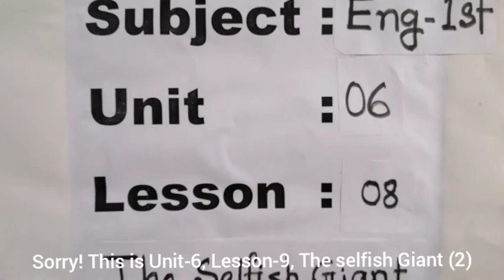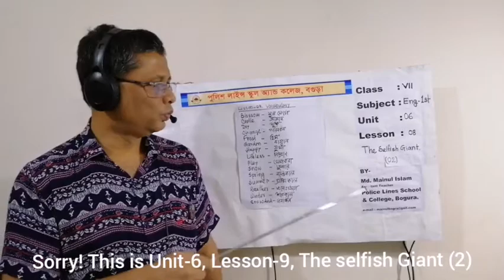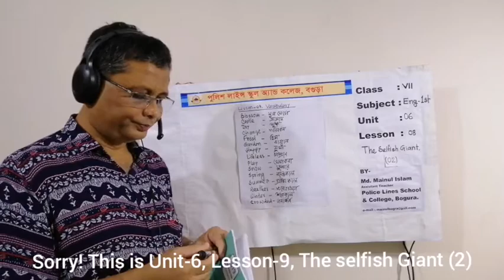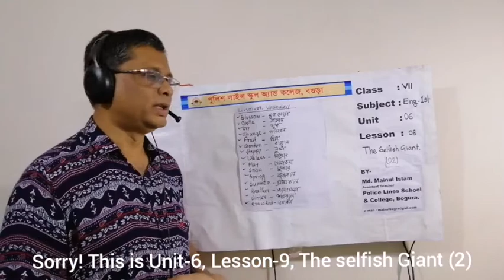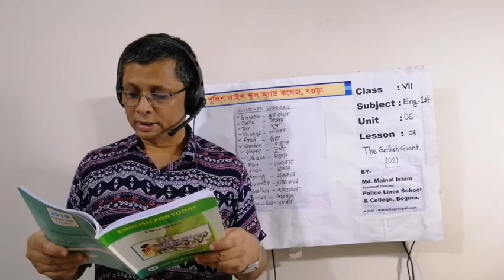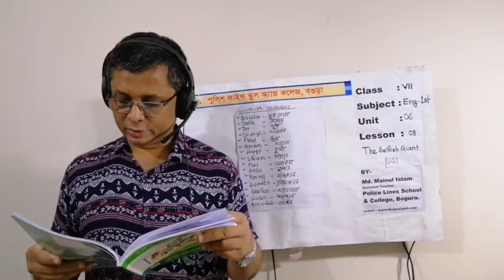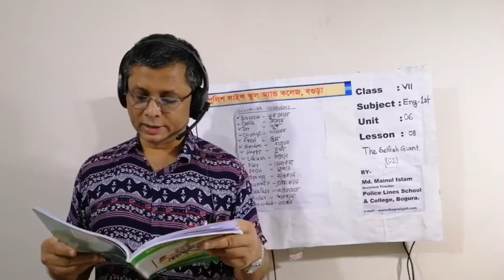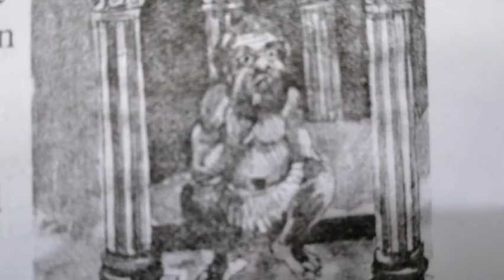The Selfish Giant 2 ( Unit 6 ) - English ( First Paper ), Class Seven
The Selfish Giant 2 ( Unit 6 ) ( Lesson 7 ) -
English ( First Paper ), Class Seven. BY,
MD. MAINUL ISLAM,